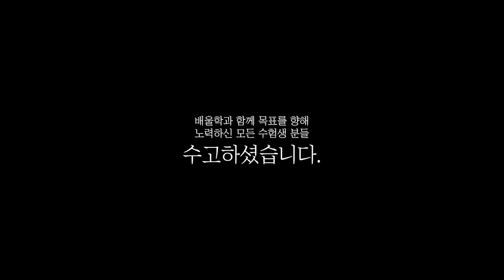[토목기사 합격수기★] 토목기사 필기 공부법│과목별로 비중을 달리하여 공부했다! - 김*솔님 인터뷰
배울학을 통해 토목기사 자격증 취득에 성공한 합격생에게 물어보는 합격비결!

해당 후기는 김*솔님의 합격 이야기를 바탕으로 제작되었습니다.